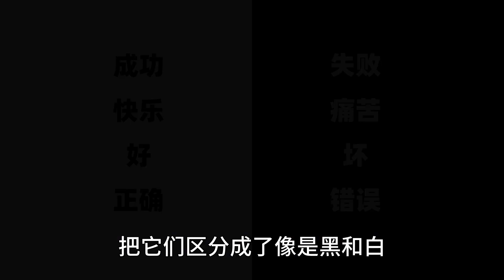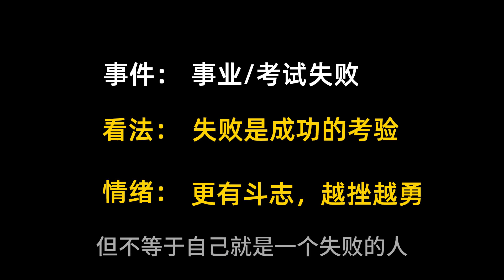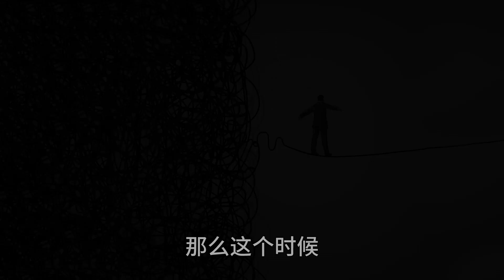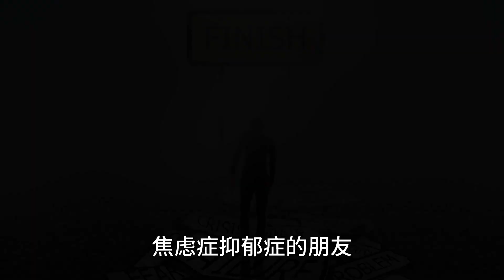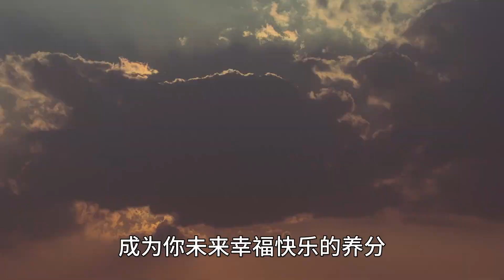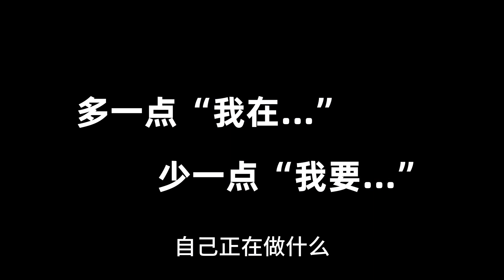【認知誤區（二）】絕對化思維，非黑即白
這就是本期節目的全部內容了，沒有給大家推薦什麽具體方法，只是希望大家不要總是急著評判壹些事情，總是拼命的控制，帶著強烈的企圖心，想要把現實變成自己想要的那個樣子。總是在進行某種變成的活動，這是很費力的，我們缺乏壹種順其自然的智慧，我們需要接受和包容的胸懷，不要總是厭惡當下，追逐著我要如何如何，我要康復，我要成功，還是放下評判吧，看看自己擁有什麽，正在做什麽，我在欣賞壹朵花，我在看壹本書，我在吃壹頓好吃的。這其實就足夠了。

當我回顧自己的過去，如果我高中沒有焦慮，現在的我又怎麽可能做視頻與大家相遇呢？很多事情當妳回頭串在壹起去思考的時候，生命的奇妙和樂趣才真的展現出來，原來看起來錯誤的路，反而讓妳看到了更多美好的風景，累壹點，也值得了。

本期視頻重點講的是評判標準，下期視頻，我就著本期的思路，深入的聊壹聊下壹個思維方式的問題，必須和應該。這個思維方式，就是絕對化思維的延伸。

若需要私信可+我的個人聯繫方式：
✅微信號：andaxiong01
添加前須知：信息太多回復不及時，請您理解！
（可以看朋友圈，非咨询不私聊）